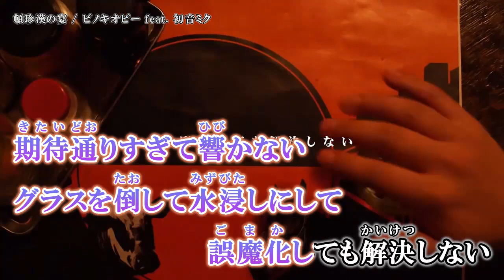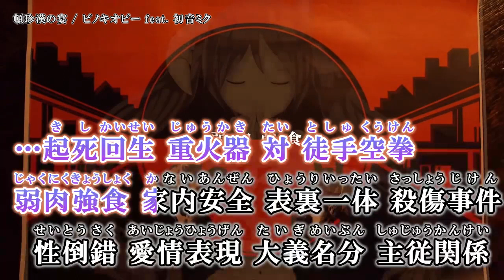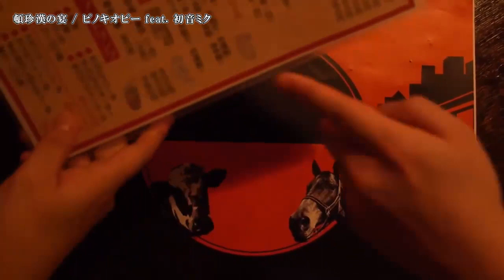【 ニコカラ 】 頓珍漢の宴 【 Offvocal 】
ピノキオピー - 頓珍漢の宴 feat. 初音ミク / Tonchinkan Feast のカラオケ動画です。
以前ニコニコ動画に投稿した動画と同内容となります。

ｰｰｰｰｰｰｰｰｰｰｰｰｰｰ
Original Credit
Music, Lyrics, Illustration /ピノキオピー 様
Filmography / Yuma Saito 様・そね 様・ピノキオピー 様
Video Edit /ピノキオピー 様
Video Cooperation / 平安郷 様
ｰｰｰｰｰｰｰｰｰｰｰｰｰｰ